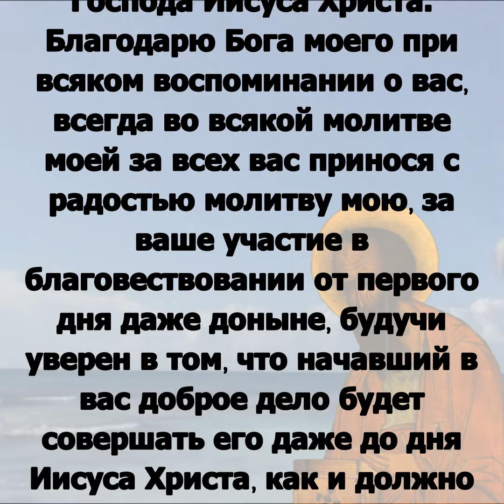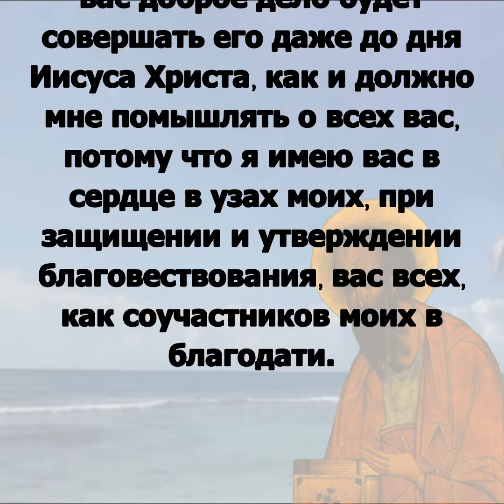Включи прямо сейчас! Читаем Апостол 28 октября 2024 года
понедельник 28 октября
Седмица 19-я по Пятидесятнице Поста нет.
Прп. Евфи́мия Нового, Солунского, иеродиакона (898)
прмч. Лукиа́на, пресвитера Антиохийского (312)
свт. Афана́сия (Сахарова) исп., епископа Ковровского (1962)
Свт. Иоа́нна, епископа Суздальского (1373)
сщмч. Лукиа́на Печерского, в Дальних пещерах, пресвитера (1243)
мчч. Сарви́ла и Веве́и (II)
свт. Сави́на, епископа Катанского (760)
Сщмч. Симео́на Конюхова, пресвитера (1918)сщмч. Дими́трия Касаткина, пресвитера (1942)
Иконы Божией Матери: Спорительница хлебов (XIX)

Флп.1:1–7 и Лк.9:18–22

Флп.1:1–7

Павел и Тимофей, рабы Иисуса Христа, всем святым во Христе Иисусе, находящимся в Филиппах, с епископами и диаконами: благодать вам и мир от Бога Отца нашего и Господа Иисуса Христа. Благодарю Бога моего при всяком воспоминании о вас, всегда во всякой молитве моей за всех вас принося с радостью молитву мою, за ваше участие в благовествовании от первого дня даже доныне, будучи уверен в том, что начавший в вас доброе дело будет совершать его даже до дня Иисуса Христа, как и должно мне помышлять о всех вас, потому что я имею вас в сердце в узах моих, при защищении и утверждении благовествования, вас всех, как соучастников моих в благодати.

Лк.9:18–22
В одно время, когда Он молился в уединенном месте, и ученики были с Ним, Он спросил их: за кого почитает Меня народ? Они сказали в ответ: за Иоанна Крестителя, а иные за Илию; другие же говорят, что один из древних пророков воскрес. Он же спросил их: а вы за кого почитаете Меня? Отвечал Петр: за Христа Божия. Но Он строго приказал им никому не говорить о сем, сказав, что Сыну Человеческому должно много пострадать, и быть отвержену старейшинами, первосвященниками и книжниками, и быть убиту, и в третий день воскреснуть.

И бысть егда́ моля́шеся еди́н, с Ним бе́ху ученицы́, и вопроси́ их, глаго́ля: кого́ Мя глаго́лют наро́ди бы́ти? Они́ же отвеща́вше ре́ша: Иоа́нна Крести́теля, ини́и же Илию́, друзи́и же, я́ко проро́к не́кий от дре́вних воскре́се. Рече́ же им: вы же кого́ Мя глаго́лете бы́ти? Отвеща́в же Петр рече́: Христа́ Бо́жия. Он же запре́щь им, повеле́ никому́же глаго́лати сего́, Рек, я́ко подоба́ет Сы́ну Челове́ческому мно́го пострада́ти, и искуше́ну {отве́ржену}бы́ти от ста́рец и архиере́й и кни́жник, и убие́ну бы́ти, и в тре́тий день воста́ти.